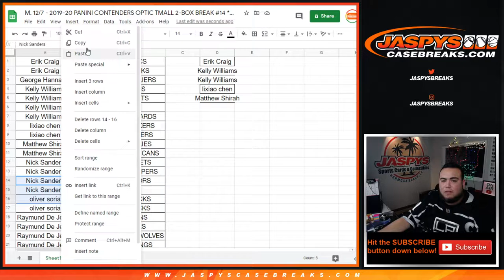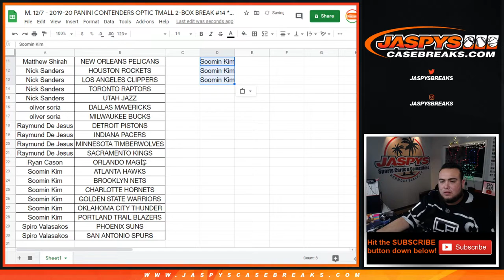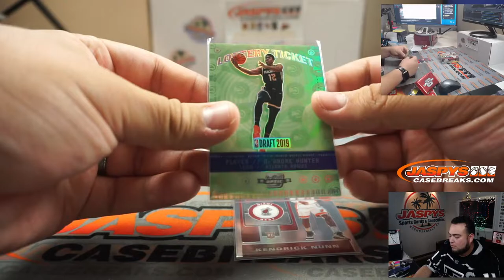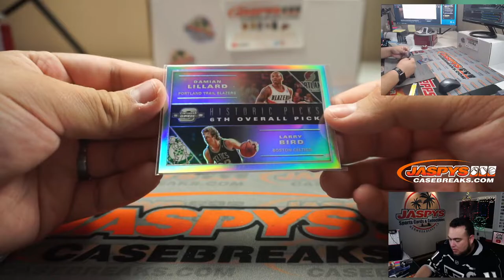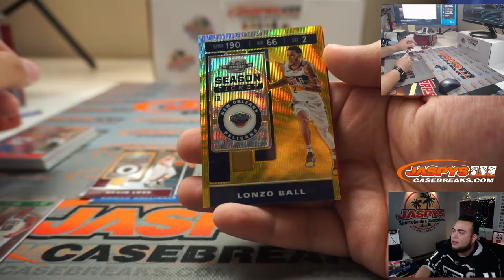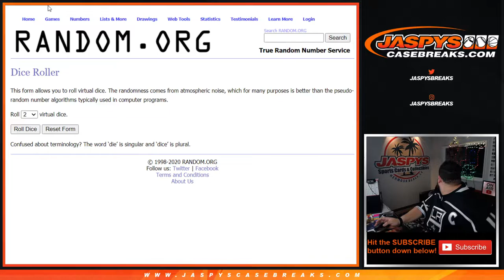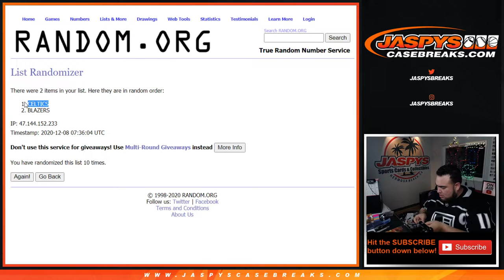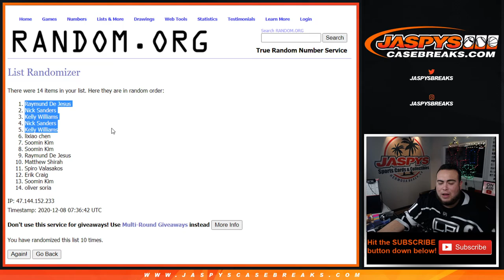M. 12/7 - 2019-20 PANINI CONTENDERS OPTIC TMALL 2-BOX BREAK #14 *PYT*